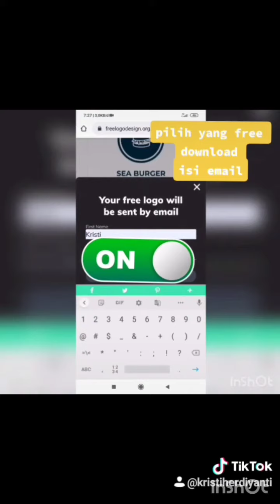Buat logo, gampang banget 😱☺️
Tutorial pembuatan logo singkat yang sangat mudah menggunakan fitur dari halaman editor.freelogodesign.org